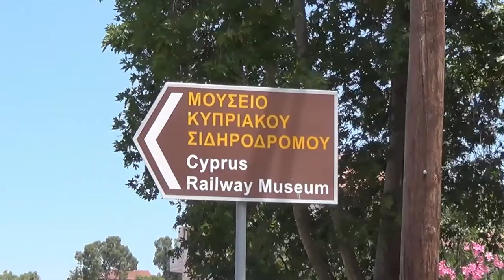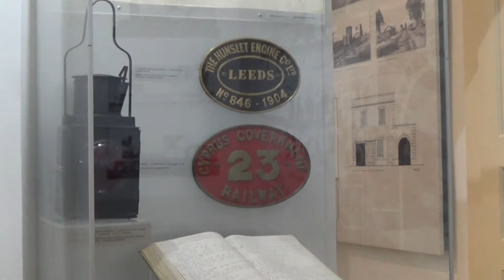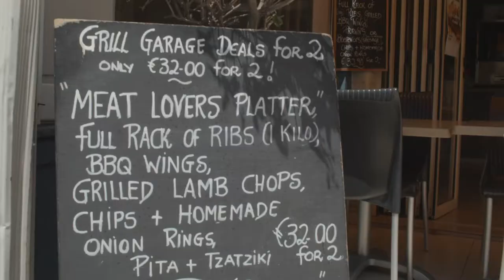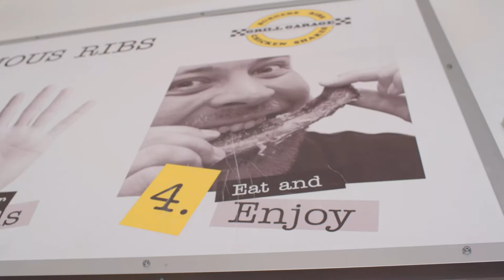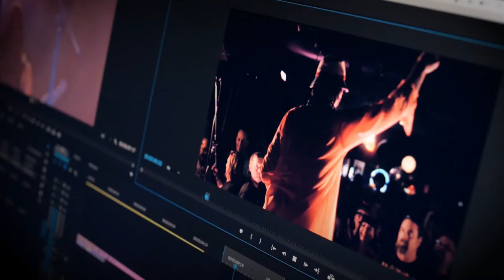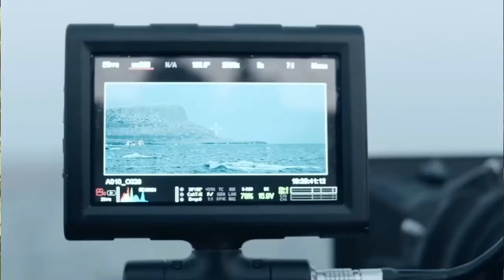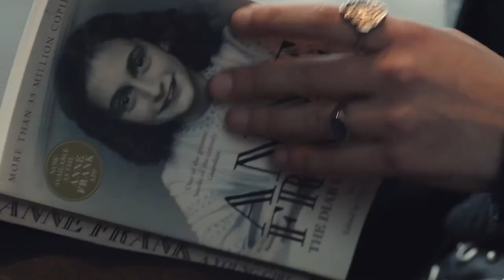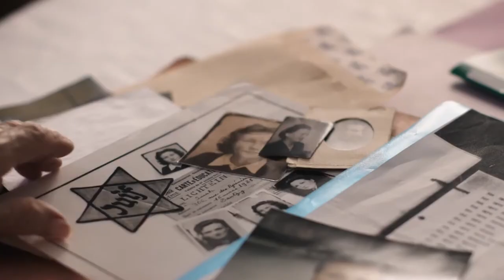CULTURESCOPE S1 E1 (Hosted by Paul Lambis)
S1 E1 Air date: 29 June 2020

Timestamps:
0:00       Intro
0:25       Tombs of the Kings, Pafos
1:23       Cyprus Railway Museum, Evrychou, Nicosia District
3:12       The Grill Garage, Pafos
8:04       Limassol Blu Marine, Leptos Estates
10:13     Jason Georgiades, Filmmaker
15:17 Movie Review: Anne Frank Parallel Stories
16:38     Conclusion